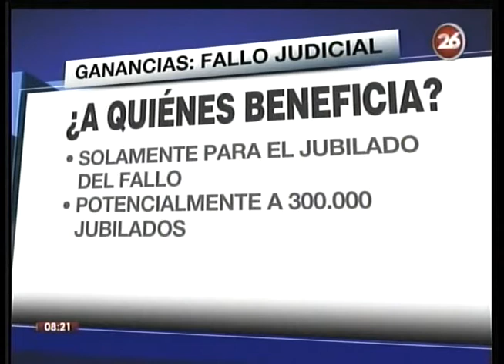Christian D´Alessandro en Canal 26 sobre el PAMI, los jubilados y ganancias (20/5/2017)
¿Qué va a pasar con el impuesto a las ganancias en los jubilados? ¿Cuánto es la canasta básica a los adultos mayores? ¿Qué está pasando en el Pami?
Toda la actualidad lo conté en "Al Amanecer", el programa que Conduce Pablo Fernández en Canal 26